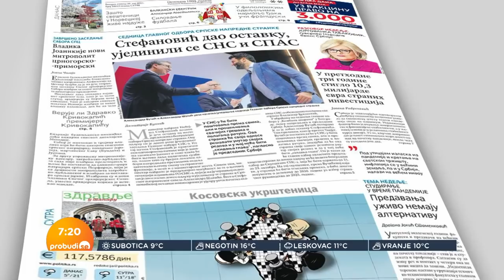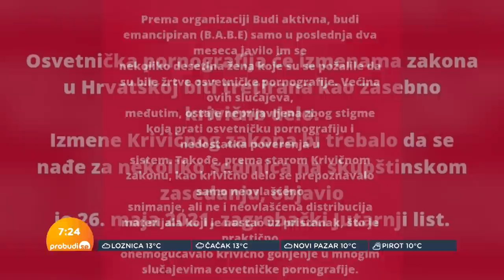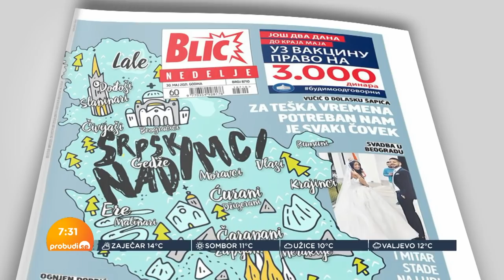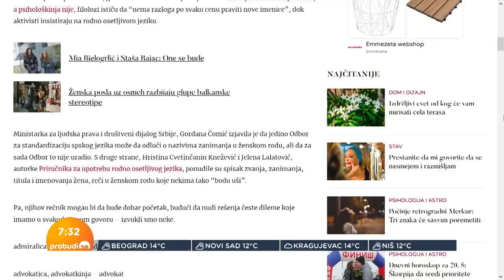Jelena Tušup: Tek ćemo gledati sukobe unutar SNS